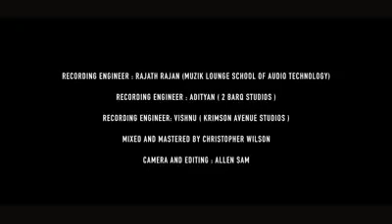December 1, 2019